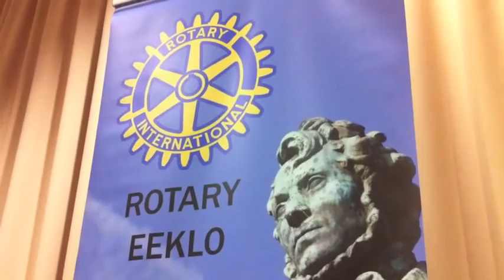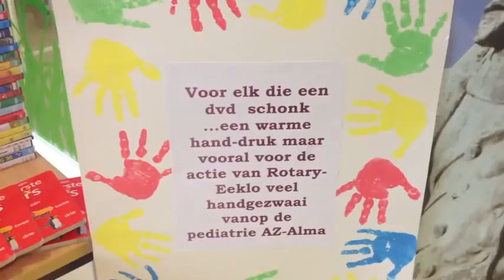Rotary Eeklo zamelt dvd's in voor pediatrie AZ ALMA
Rotaryclub Eeklo was op bezoek op de pediatrie van AZ Alma. De Rotariërs startten twee maand geleden een dvd-inzamelactie ten voordele van onze kinderafdeling: ze riepen de mensen op om kinder- en jeugddvd's binnen te brengen, zodat die een tweede leven konden leiden op de pediatrie van AZ Alma.
Op de oproep werd massaal gereageerd, want de Rotaryclub bracht bijna 200 dvd's mee! Dit ruime aanbod werd met open armen ontvangen en komt net op tijd, want zopas werden in alle kamers van de pediatrie dvd-spelers geïnstalleerd. Rotaryclub Eeklo, vertegenwoordigd door dr. Eric Obrie, voorzitter Didier Rotsaert en secretaris Christophe De Waele, werd bedankt door geneesheer-diensthoofd dokter Lut Verdonck en hoofdverpleegkundige Petra Criel. Ook de psychosociale begeleidsters Ingrid Wille en Nathalie Coussens waren bij de overhandiging aanwezig. De kindjes van de pediatrie hadden zelf een bedankposter met handafdrukjes gemaakt.
 Het is niet de eerste keer dat Rotaryclub Eeklo onze pediatrie steunt, de club zorgt al tien jaar voor een constante opvulling van de troostmand op de kinderafdeling.
 Wie nog over kinder- of jeugddvd's beschikt en die aan de pediatrie van AZ Alma wil schenken, mag die nog steeds binnen brengen aan het onthaal van het ziekenhuis in campus eeklo, Moeie 18.